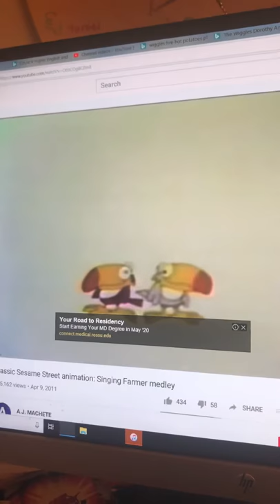Toucans Two Step Sesame Street